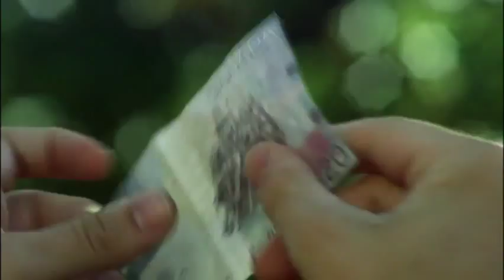Faker$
Producteur : Greg Dummet, Cité Amérique
Réalisateur : Pierre Gill